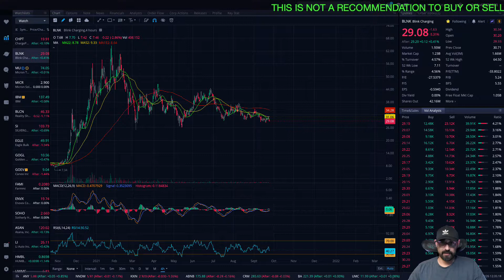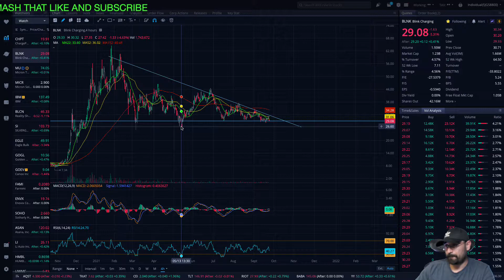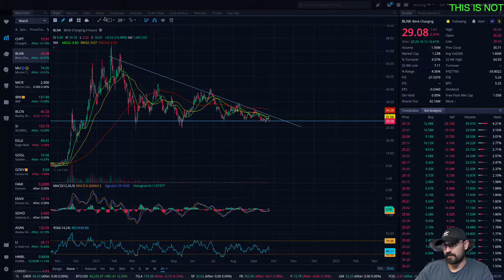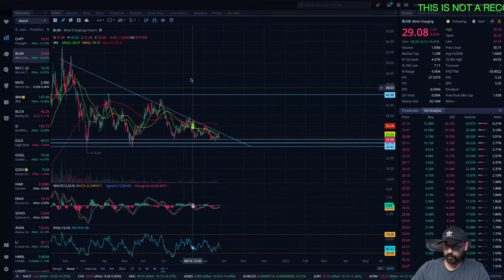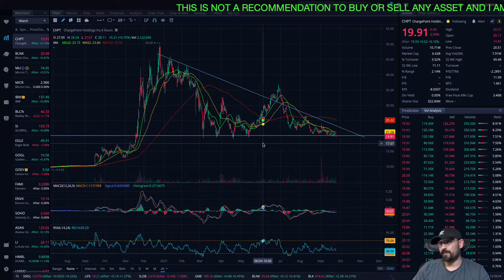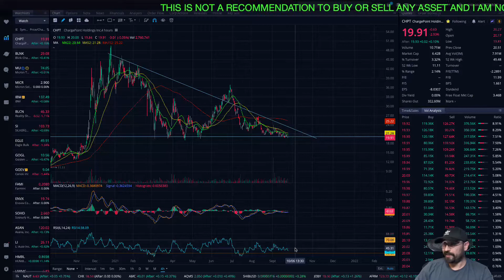EV CHARGING STOCKS WHAT ONE TO BUY ?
LETS MAKE SOME MONEY AND BUILD A NETWORK AT THE SAME TIME.
HAVE YOUR ARMOR READY TO GO

MAKE YOUR SHARES FREE

BTC DOGE XRP OPTIONS STOCKS DO NOT COPY YOU WILL LOSE MONEY THIS IS MY OWN PERSONAL RECORD SHOULD BE CONSIDERED ENTERTAINING DO YOUR OWN DD
DOGECOIN DOGEARMY
IM HOLDING MY AMC

ISAACS TRADE LIVE EVERY DAY TURN NOTIFICATION ON

 CONTROL THE BUDGET !!

LIVE TRADES

                                                                         live everyday